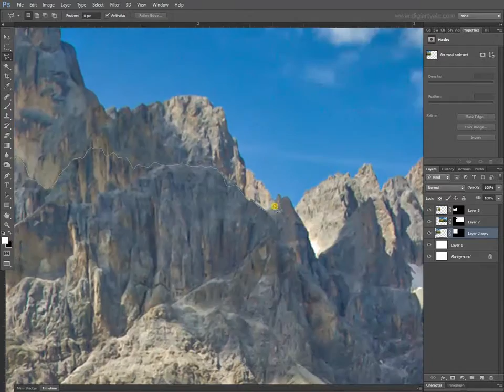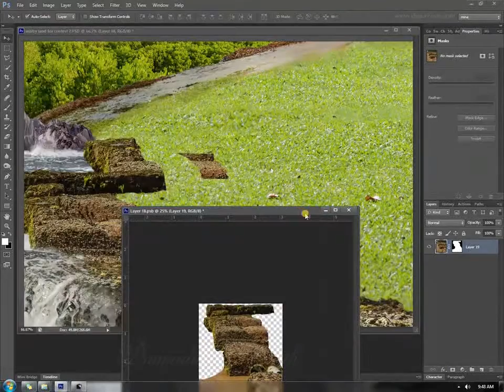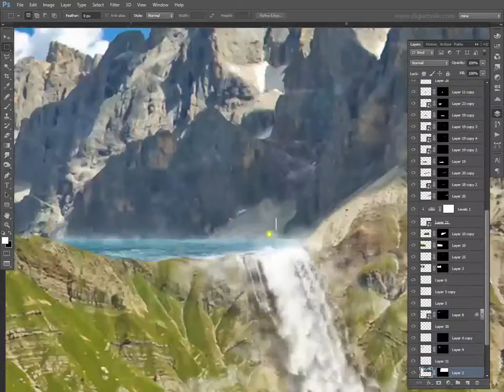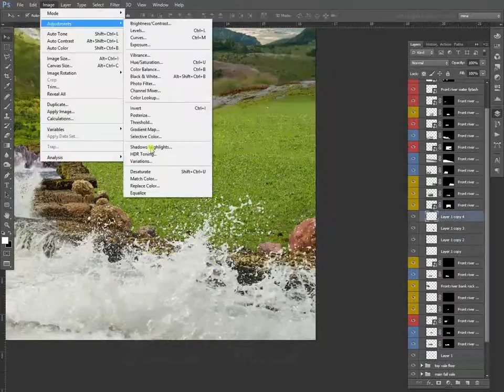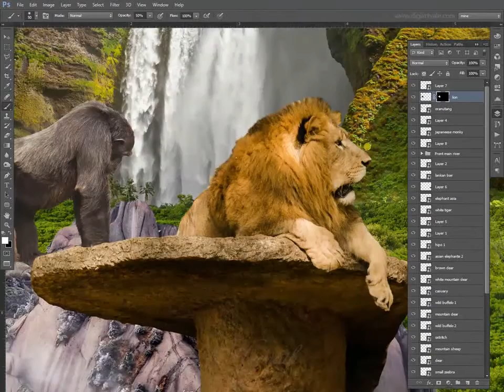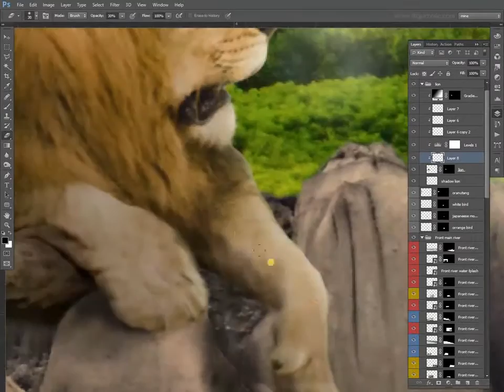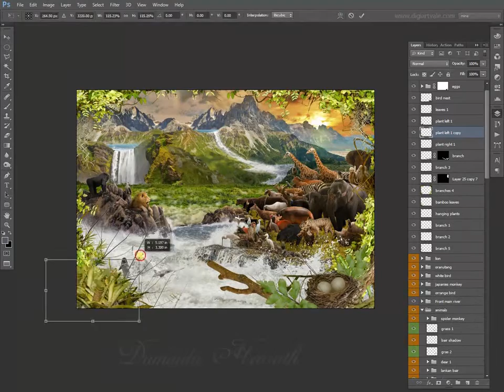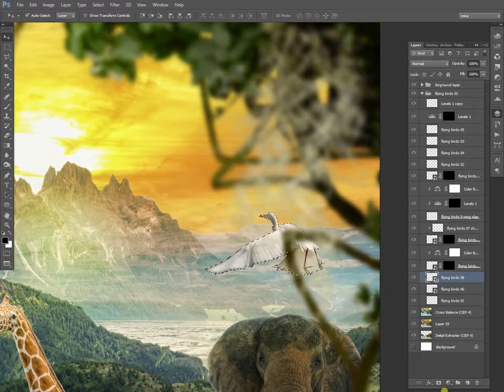Final Destination: image Manipulation & matte painting (Concept art )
Image manipulation for a "fotolia" contest. more than 500 images and layers used to do this edit. 98% of the images used here are photographed by me. Please let me know all of your thoughts on my effort.